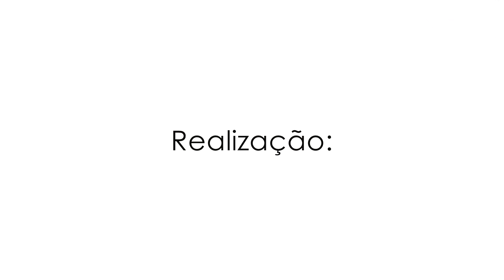Conaf2017: Participação do Deputado Major Olímpio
Participação do Deputado Major Olímpio no Conaf2017.